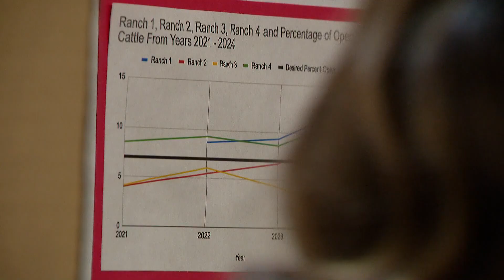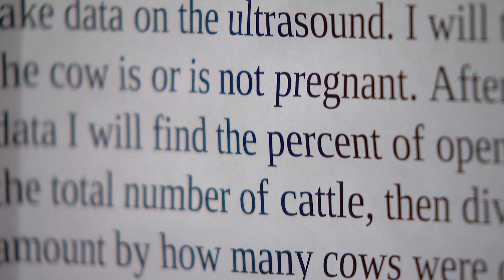16-year-old rancher's science fair project looks at wolves' impact on cattle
In the heart of Grand County, a seventh-generation rancher's science project studies the complex relationship between wolves and livestock.

9NEWS (KUSA) is located in Denver, Colorado.